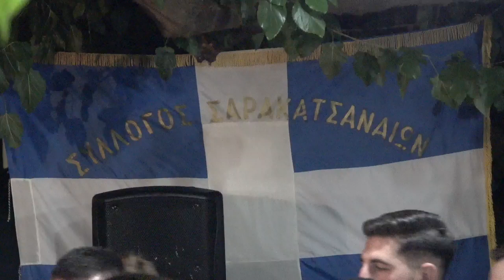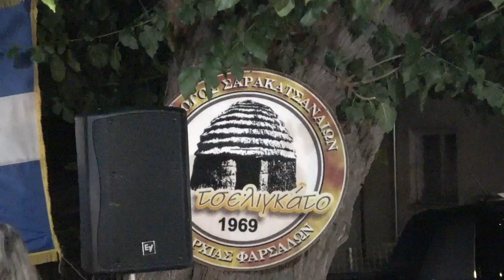Καλοκαιρινό γλέντι 2023 του Συλλόγου Σαρακατσαναίων επαρχίας Φαρσάλων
Καλοκαιρινό γλέντι Παρασκευή 11 Αυγούστου  2023 τού Συλλόγου Σαρακατσαναίων επαρχίας Φαρσάλων